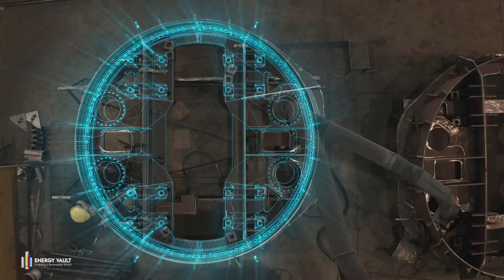Energy Vault SoftBank Announcement 2019 (4K)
Co-Founder & CEO Rob Piconi, discusses the Energy Vault Series B, $110 Million investment from the Softbank Vision Fund.

New Financing Will Accelerate Growth and Rapid Global Deployment of Company’s Transformative Utility-Scale Energy Storage Technology.

► Follow Energy Vault online for the latest news, updates, and insights.

Energy Vault is the creator of renewable energy storage solutions and products that are transforming the world’s approach to utility-scale energy storage for grid resiliency. Applying conventional physics fundamentals of gravity and potential energy, the system combines advanced material science and proprietary, machine-vision AI software that autonomously orchestrates the charging and discharging of electricity using ultra low-cost composite bricks and innovative mechanical crane systems. Utilizing eco-friendly materials with the ability to integrate waste materials for beneficial re-use at unprecedented economics, Energy Vault is accelerating the shift to a circular economy and a fully renewable world.

We are Energy Vault And The Future Is Now.